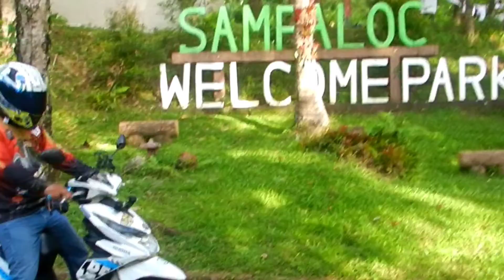Intro | WeAreTeamSpyder TeamSpyderPH SPYDER